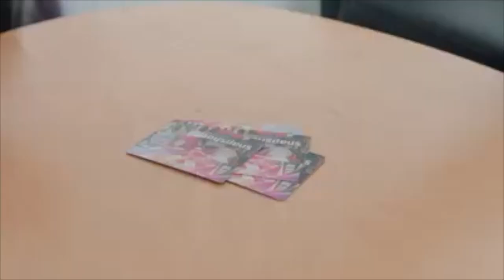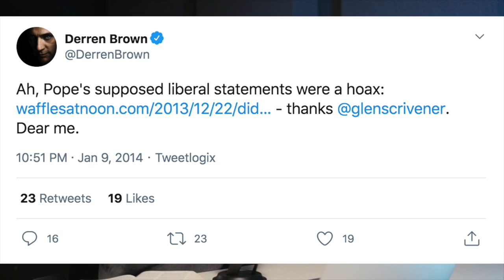There IS A Secret Cabal Ruling the World (It's Not QAnon) || LIVEcast 21 September 2020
Glen Scrivener and Paul Feesey discuss the attraction of conspiracy theories, what they get right, why we're all suckers and how Jesus makes a difference.